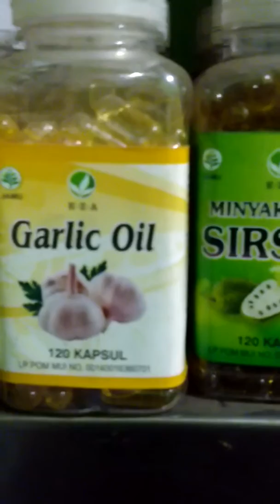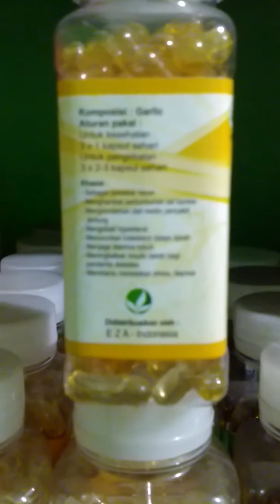9 Januari 2020